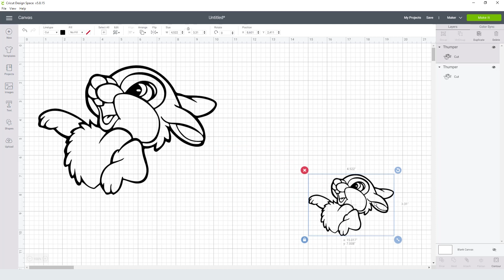Thumper Disney Cartoon Svg Free Cut File for Cricut